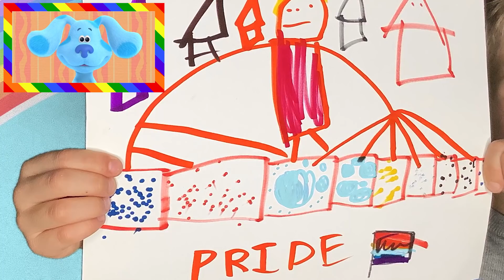Blue's Clue's Mail Time Compilation! 30 Minutes | Blue's Clues & You!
Join Blue & Josh on this mail time opening marathon as they open letters and emails from all of their friends in this 30 minute compilation!

**ADVERTISEMENT**